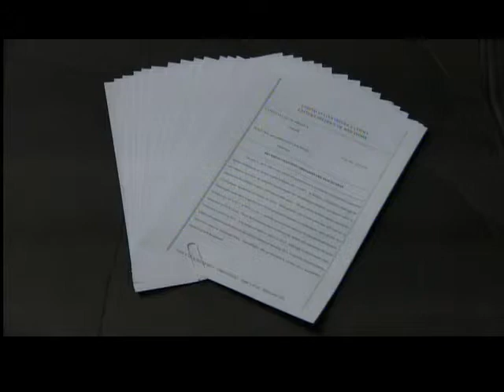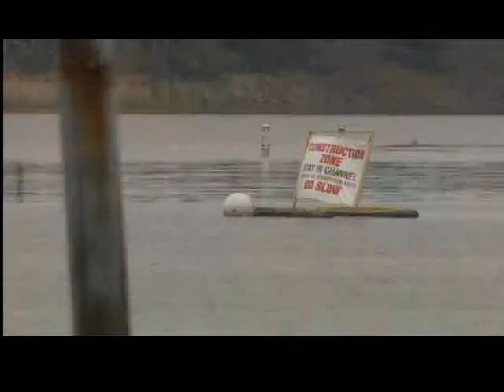Next steps in Fox River cleanup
On Friday, federal judge William Griesbach ruled that NCR Corp. is responsible for the cleanup costs of the Fox River from PCBs.